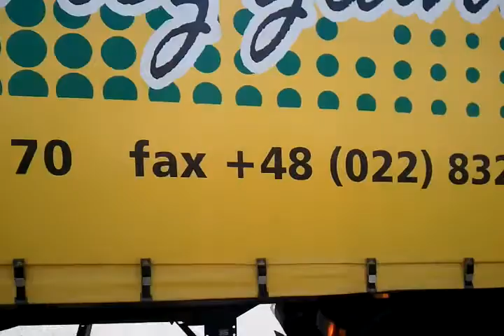Renault prenium + mercedes + 2 DAF